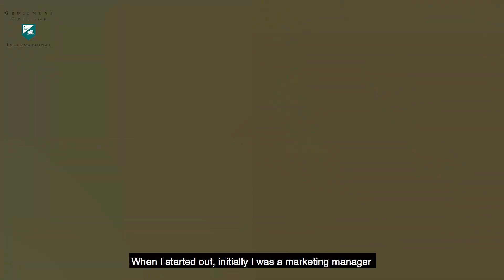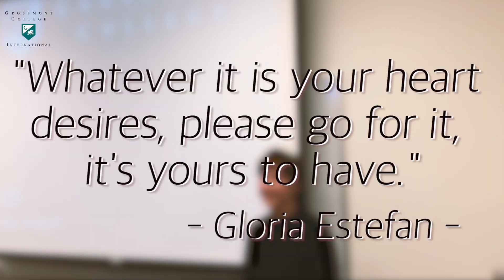[Student Stories] Jacob Brown - Do what you love, and love what you do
Here is Jacob Brown, the current president of the International Student Club of Grossmont College. Let's listen to his story about his dedication to the club, even though many people say it doesn't have anything to do with his major. But for Jacob, he can see the connection. Let's find out what it is!
Video made by: Uyen Phan (Ammie)